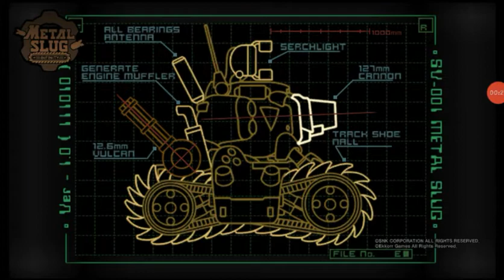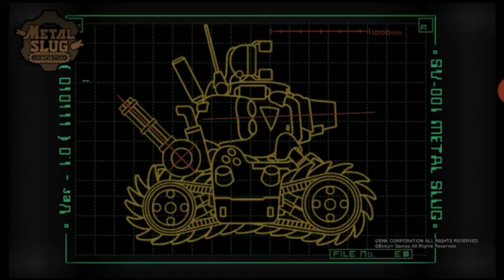METAL SLUG : IDLE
Game lama yang dijadikan idle..

Kumpulkan karaktermu dan naiki kendaraan perang dari Metal Slug.

Game arcade populer METAL SLUG kembali dalam bentuk IDLE RPG!
Bertarunglah dengan karakter dan kendaraan perang unik di HP-mu!

◆Festival 1st Anniversary MSI◆
Peluang mendapatkan prajurit dan Artifact 1st Anniversary!

# Festival Terbatas '1st Birthday Party ' Sudah Dibuka!
# Kumpulkan huruf untuk  merayakan 1st Anniversary dan dapatkan hadiah besar!
# Gift & Package Gratis 1st Anniversary Sudah Dirilis!

★Semua karakter dan Slug dari franchise Metal Slug ada di sini!★
- MARCO, TARMA, ERI, dan FIO dari game Metal Slug terdahulu
- Bertahanlah melawan wave musuh Rebel, Guerrilla, Alien, Mummy, dan Zombie.
- Jangan lupakan juga para tawanan, mereka akan memberimu bonus jika diselamatkan!

★Sound effect dan BGM dari game aslinya telah diciptakan ulang dengan sangat mirip!★
- Semprot peluru dengan heavy machine gun, one-hit kill musuh memakai shotgun.
- Runtuhkan langit dengan anti-air missile dan geprek kepala alien dengan tablet batu kuno.
- Rasakan medan perang penuh peluru dan bom yang menegangkan.
- Kamu bahkan bisa menangkap pasukan musuh yang sedang bersantai diam-diam.
- Semua fitur dari game aslinya ada di sini.

★Casual RPG yang fokus pada serunya menjadi berkembang jadi lebih kuat!★
- Rasakan pertumbuhan dan tantangan tanpa batas
- Banyaknya buffs dan sistem teleport akan membantumu tumbuh tanpa batas.

★Sistem Ally Battle yang asli dan baru di Metal Slug Infinity!★
- Lupakan game realm vs realm biasa yang hanya mengandalkan kekuatan unitmu.
- Berdasarkan bakatmu, kamu bisa bergabung dalam beragam peran seperti mengintai, membangun taktik, menyiapkan suplai, dan lain-lain.
- Bersatu dengan banyak pemain dan beragam peran akan menghasilkan hasil yang jauh lebih baik daripada hanya adu otot.

Jangan lupa juga membaca kabar dan tips dari akun dan situs Metal Slug Infinity resmi dari SNS!

[Pemberitahuan]
- Dengan mengunduh dan menginstal aplikasi ini, Anda setuju dengan Ketentuan Layanan ekkorr.
- Game ini berisi pembelian dalam aplikasi yang bisa membantu bermain game.
  Anda bisa membantasi fitur ini dari menu pengaturan perangkat.

Aplikasi ini dilisensi oleh pemilik IP secara resmi.

PS: KEROSAKAN TEKNIKAL SILAP EDIT KAT BELAKANG PERGI LETAK INTRO HUHU